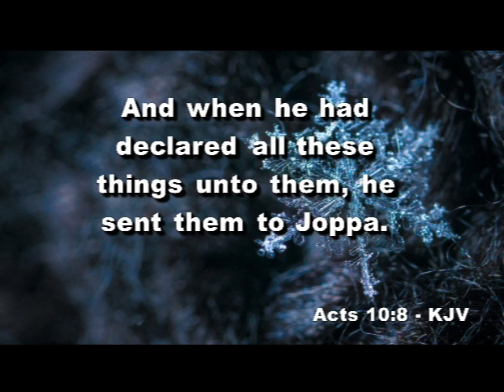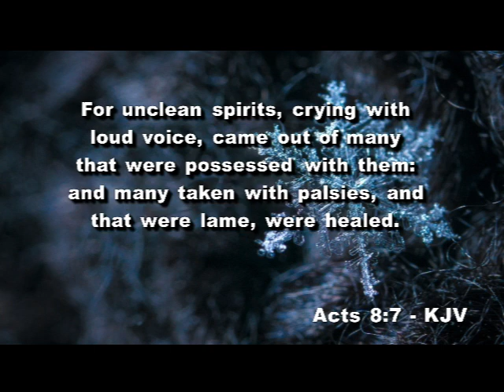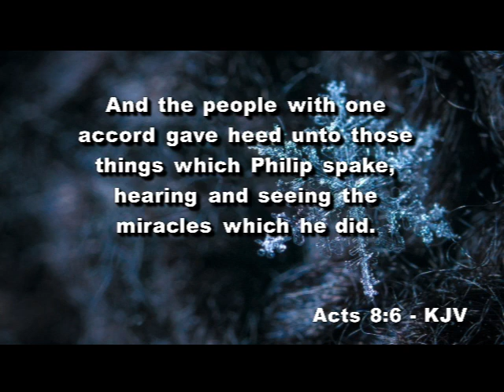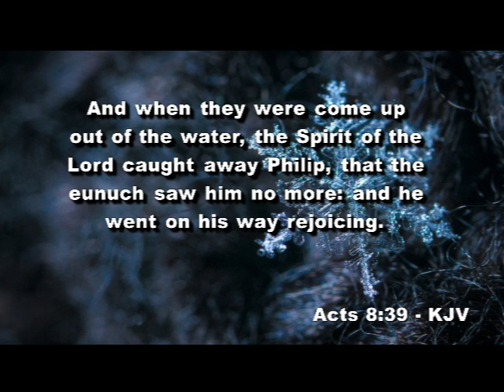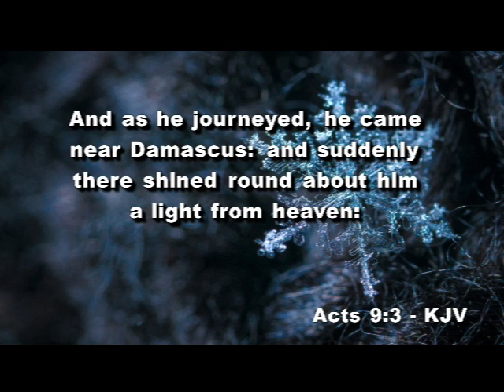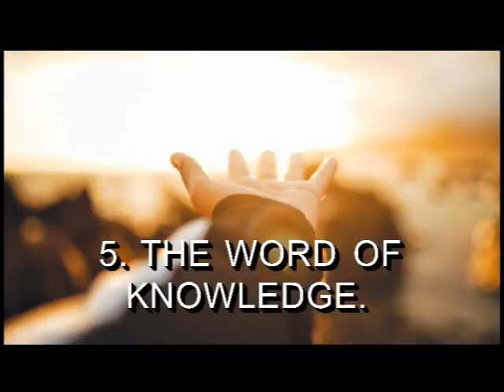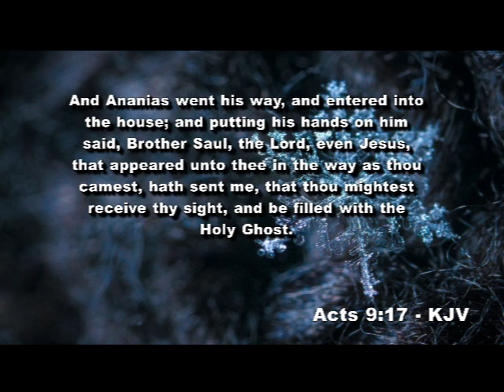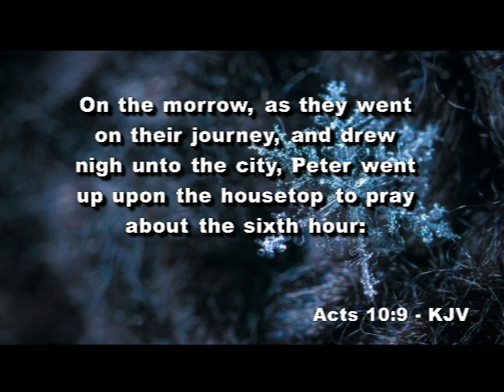"Acts 10-The Gifts of The Spirit Bring Great Joy"(Sermon By Dr. Jerry R. Nelson-WPHC)